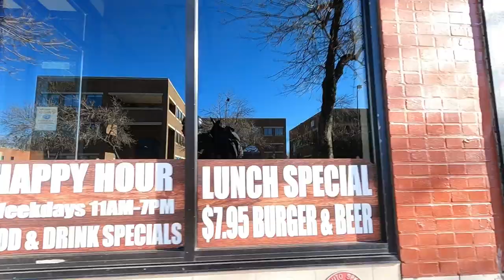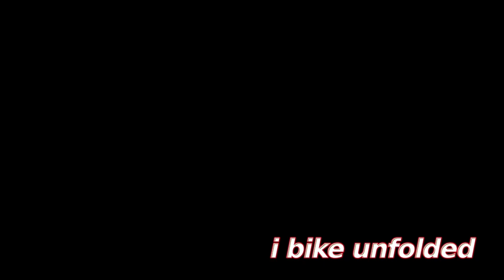Brompton CHPT 3 Christmas Ride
Getting out my Chapter 3 for a long awaited ride- A Christmas ride explaining why I  have not rode the chapter 3 before now.

License ID: NGVJVgkEBR6